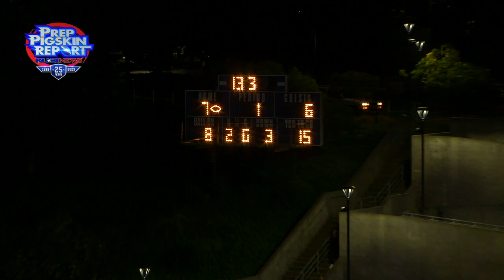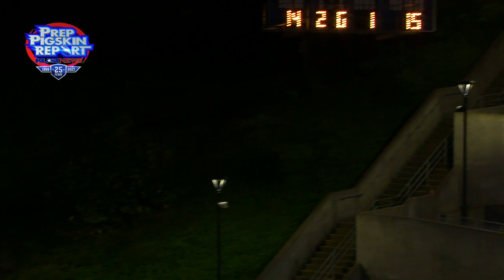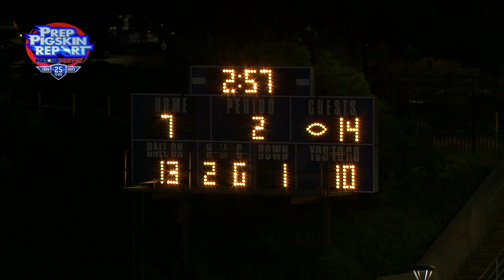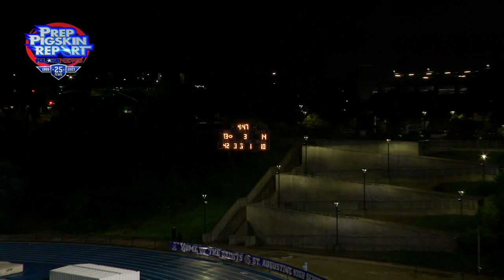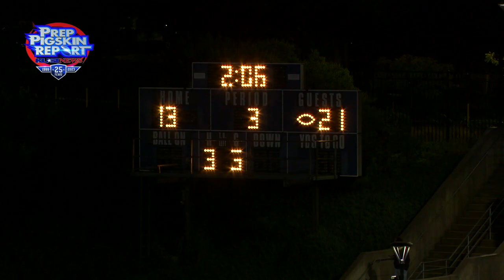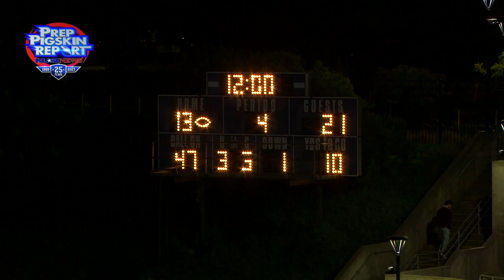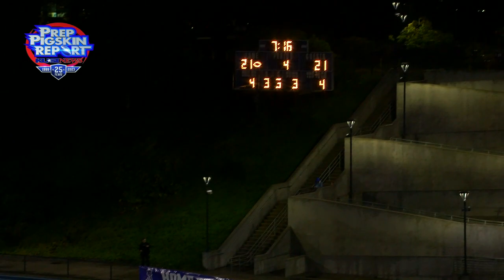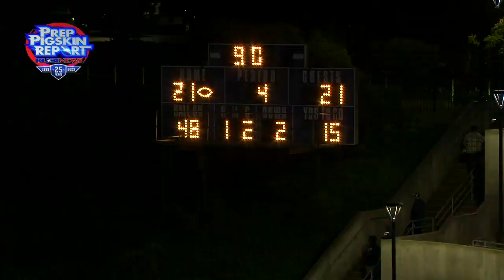2023 Week 14 RAW: St. Augustine 28, Madison 27